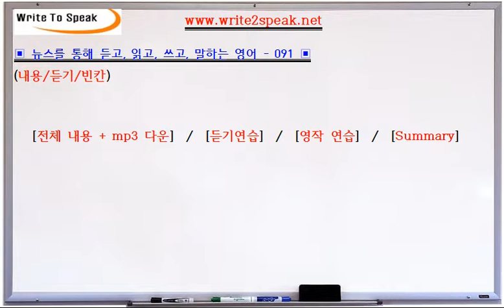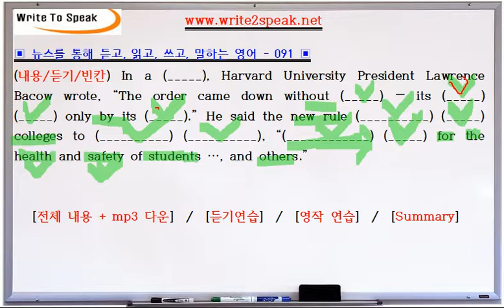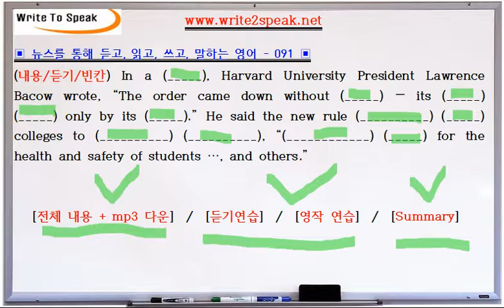(W2S) 듣고, 읽고, 쓰고, 말하는 - 091 - Harvard, MIT Test New US Visa Rule for International Students